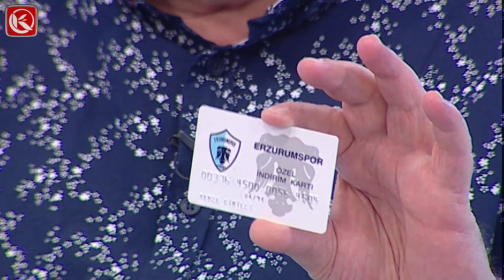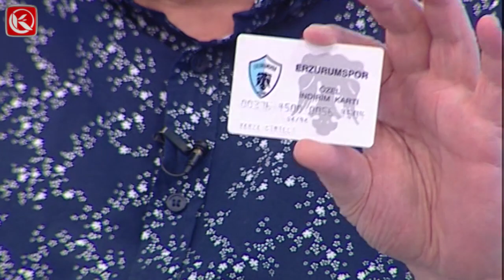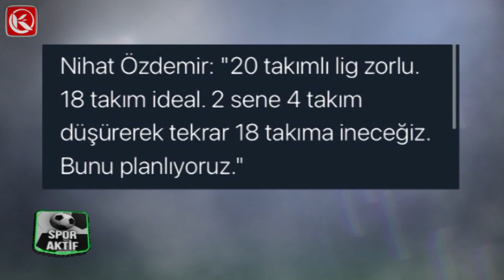SPOR AKTİF | 24.05.2021 | Prof.Dr. Erdinç ŞIKTAR | İş insanı Hamza CİMİLLİ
Nazım SARAÇOĞLU'NUN sunumu ile Spor Aktif'in bu hafta ki programı sizlerle.
Spor Aktif'in bu programda konuğu ETÜ Spor Bilimleri Fakültesi Dekanı Prof.Dr. Erdinç ŞIKTAR ve iş insanı Hamza CİMİLLİ oldu.